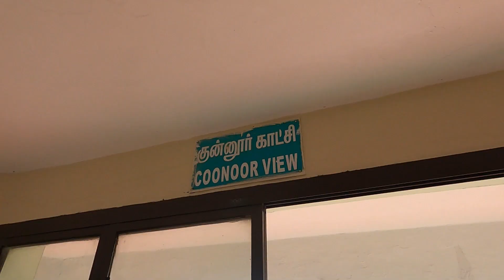Ooty Toy Train | A Day in OOTY | Places to visit in OOTY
Chhaiya Chhaiya song isi train me shoot hua tha | A Day in OOTY | Places to visit in OOTY
Hi,

My Gears:

Rode TRSS to TRS adapter: